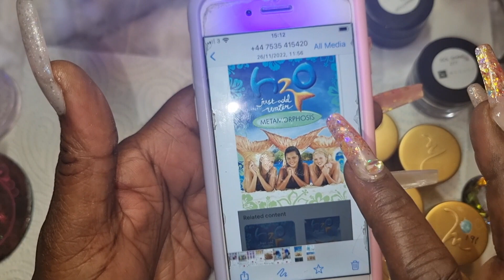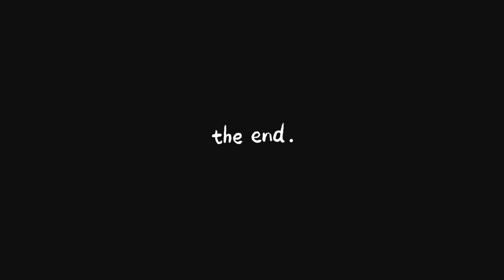STAMPING USING CHROME 😱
Today's video was awesome to film. I started this set on Instagram live yesterday with my sisters MK & Gina

So the collab is for our movies&mannis group and the theme is water Movies.

so I created nails Inspired by the movi
Music playing

Get Summertime Love by Roy Merchant, Layla Ley, Jamie Elder

License ID: mKV4PyM2VYO

Get Thot Shit by Megan Thee Stallion and over 1M + mainstream tracks